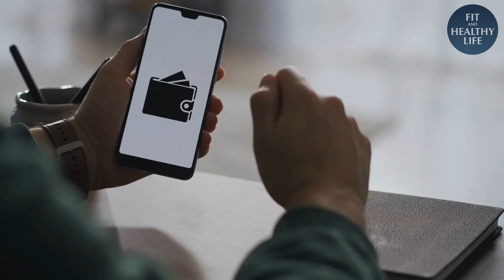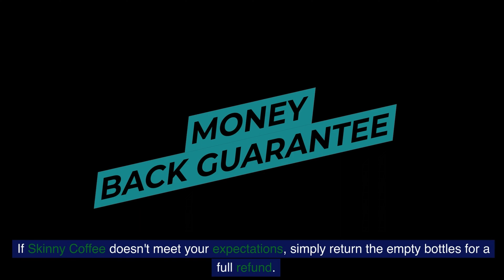BeVital Skinny Coffee - suppress appetite and reduce food cravings, weight loss!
*BeVital Skinny Coffee* suppress appetite and reduce food cravings, weight loss!  Review 2023.

 Skinny Coffee is a specially formulated beverage that offers a natural and effective solution for those looking to support healthy weight loss. Crafted by BeVital, Skinny Coffee combines a proprietary blend of plant extracts and nutrients, including green coffee bean extract, to provide a unique and powerful formula.

The key ingredient in Skinny Coffee is green coffee bean extract, which has been scientifically studied and shown to have potential benefits for weight management. Green coffee beans are coffee beans that haven't been roasted, which helps to preserve the natural compounds found in the beans. These compounds, such as chlorogenic acids, have been linked to various health benefits, including weight loss.

One of the main ways in which Skinny Coffee supports weight loss is by boosting metabolism. The chlorogenic acids found in green coffee bean extract have been shown to enhance thermogenesis, which is the process by which the body generates heat and burns calories. By increasing thermogenesis, Skinny Coffee can help to stimulate the body's calorie-burning processes, ultimately supporting weight loss.

Additionally, Skinny Coffee may help to suppress appetite and reduce food cravings. This can be particularly beneficial for those who struggle with portion control or emotional eating. By naturally curbing cravings, Skinny Coffee can support individuals in making healthier food choices and sticking to their weight loss goals.

Skinny Coffee also offers antioxidant support, thanks to the presence of rich antioxidants in its formulation. Antioxidants help to combat oxidative stress and protect the body's cells from damage caused by free radicals. This can contribute to overall health and well-being, as well as supporting weight loss efforts.

To incorporate Skinny Coffee into your routine, simply prepare it as you would a regular cup of coffee or tea. It is recommended to consume Skinny Coffee in the morning or throughout the day for best results. However, it's important to note that Skinny Coffee is not a magic solution for weight loss. It is meant to be used in conjunction with a balanced diet and regular exercise.

BeVital is committed to providing a high-quality product, and Skinny Coffee is backed by scientific research and studies. The company prioritizes customer satisfaction and offers a money-back guarantee for those who may not experience the desired results.

If you're looking for a natural and convenient way to support your weight loss journey, Skinny Coffee may be a suitable option. Its unique blend of plant extracts and nutrients, including green coffee bean extract, works synergistically to help boost metabolism, suppress appetite, and provide antioxidant support. Start your day with a cup of Skinny Coffee and take a step towards achieving your weight loss goals.